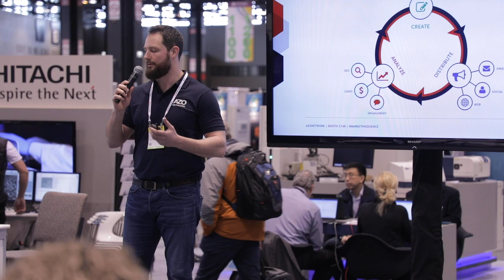Pittcon: Leading Innovation in Laboratory Science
Every day, all over the world, scientists are making new discoveries; formulating new medicines to enhance the quality of life and solving global environmental, energy and food related challenges.

Pittcon, a vital resource for knowledge, happens yearly to help keep you informed of, connected to and up-to-date on these significant ongoing findings and new instrumentation.